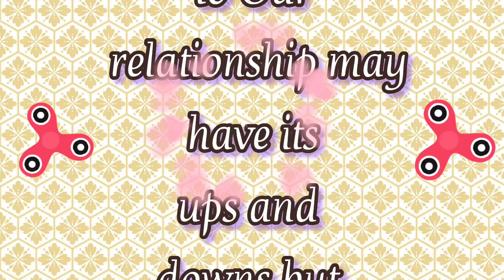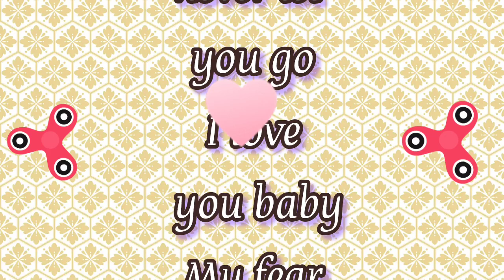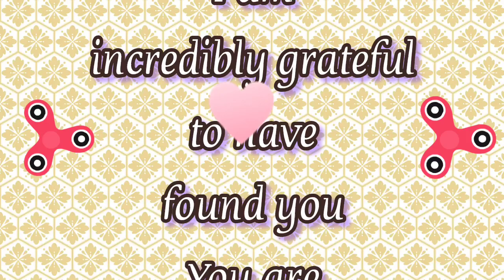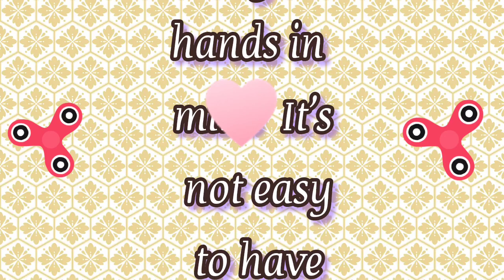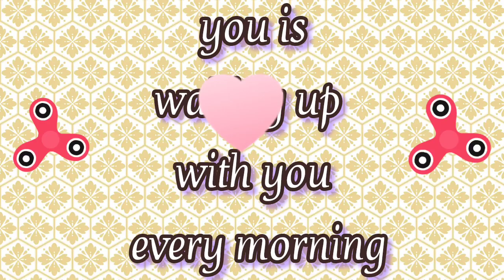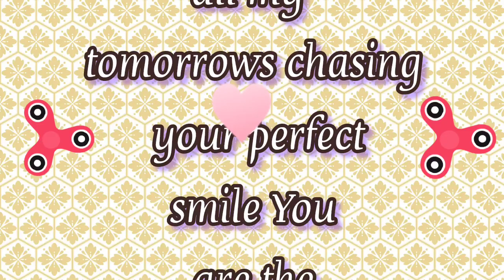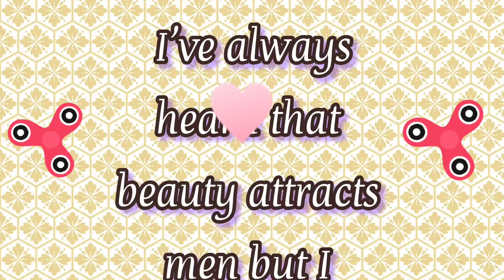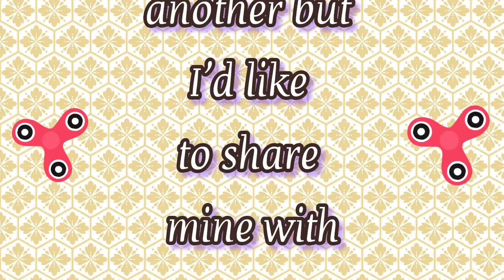New Fazza poems | Find You | Sheikh Hamdan poetry In Englis | poems By Fazza